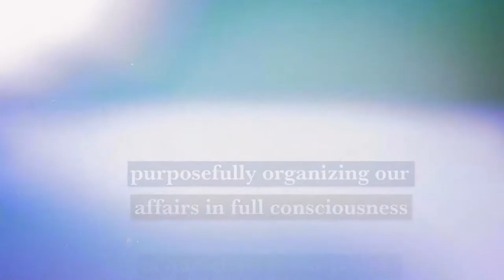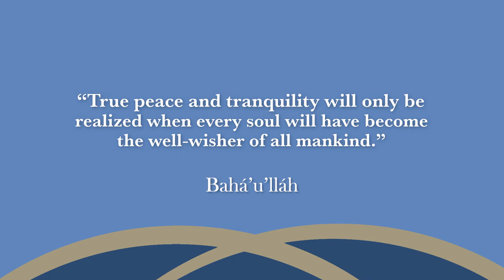A Governance Befitting: Short Film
On the occasion of the 75th Anniversary of the United Nations, the Baha'i International Community contributed a statement entitled "A Governance Befitting: Humanity and the Path Toward a Just Global Order". This short film is a brief introduction to the themes in that statement.